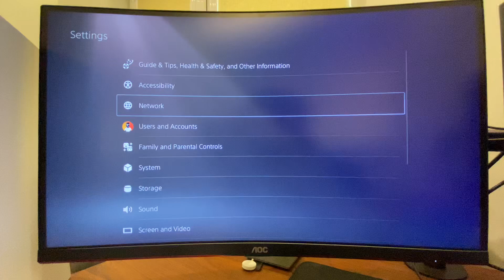Fix Can’t Use This Content PS5 - Can’t Connect to Server to Verify Licenses